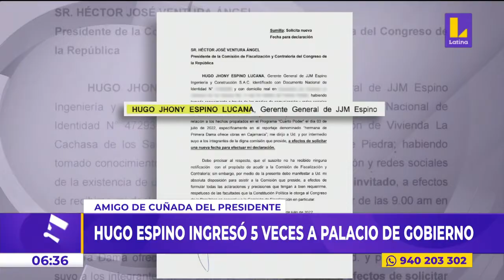🔴 Hugo Espino, amigo de cuñada del Presidente, visitó hasta cinco veces Palacio de Gobierno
🔴 EsNoticiaAhora | Hugo Espino, amigo de cuñada del Presidente, visitó hasta cinco veces Palacio de Gobierno.